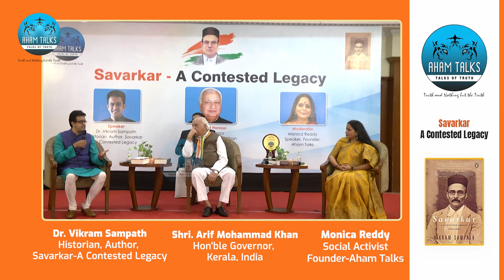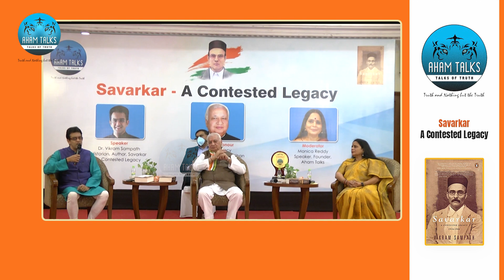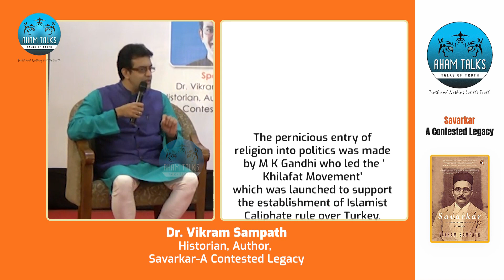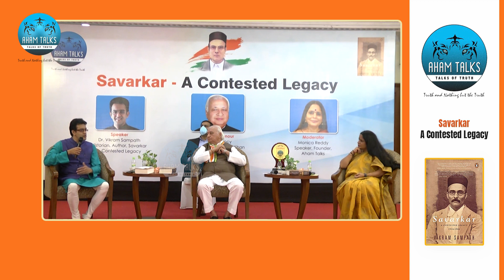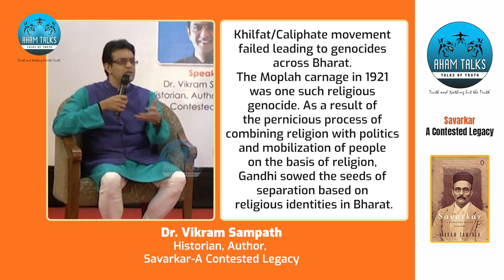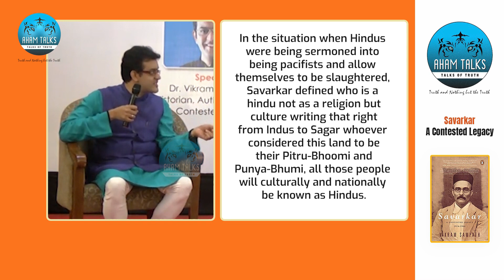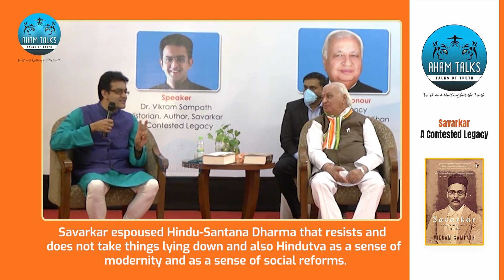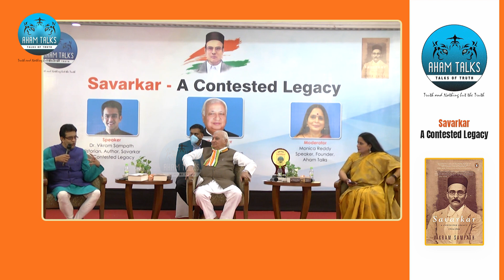Savarkar's Hindu And Hindutva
At the Book-Tour hosted by Aham Talks in Hyderabad, Telangana, renowned Historian and Author of the book Savarkar-A Contested Legacy, Dr. Vikram Sampath delves into a deeper understanding of Hinduism and Hindutva from Veer Savarkar's perspective. Dr. Sampath's elaborate study of Savarkar's life corrects the various fallacies pushed by vested interests about Savarkar's views on his own religious beliefs and traditions.